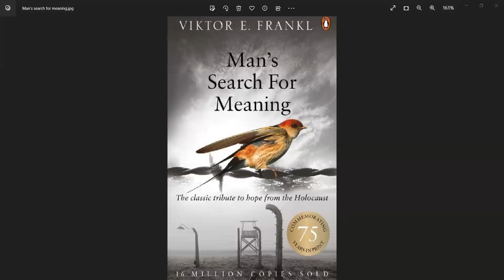Man's Search for Meaning pp. 48-49